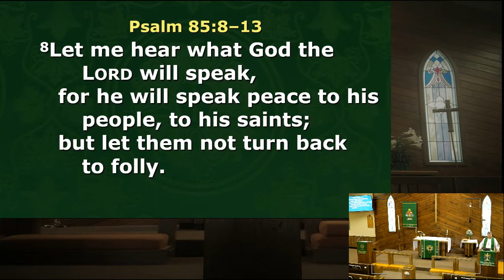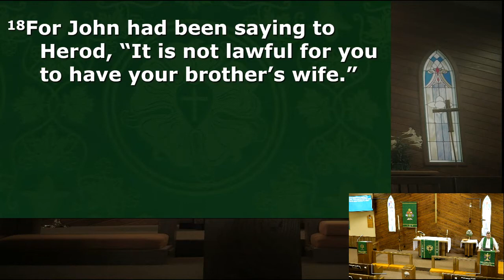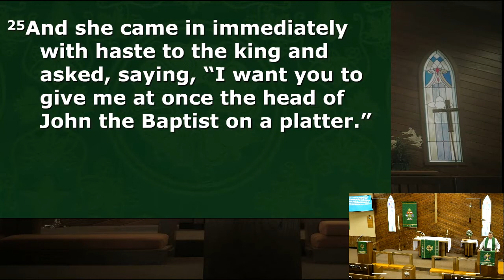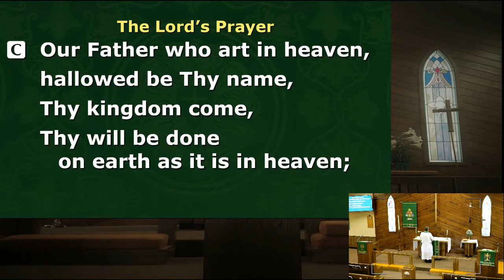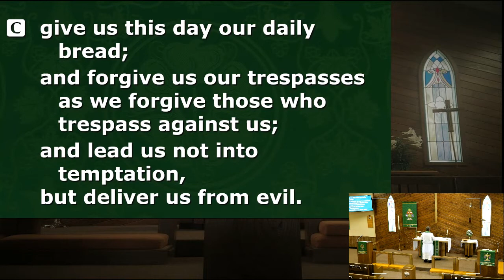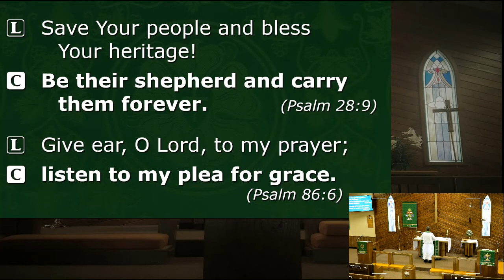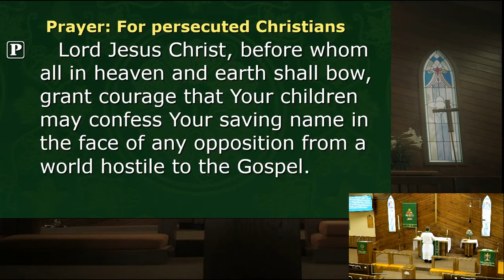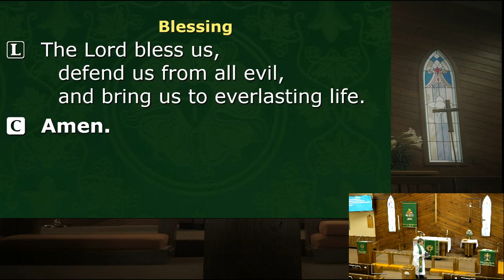Morning Prayer - 07/12/2021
Readings: Psalm 85:8-13; Mark 6:14-29;
Hymn: Lord, Keep Us Steadfast in Your Word (LSB 655)